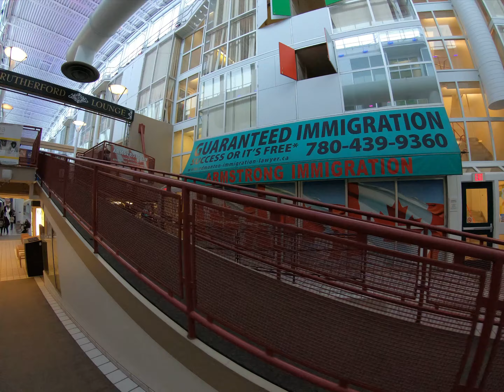EDMONTON UNIVERSITY OF ALBERTA HUB Mall YEG